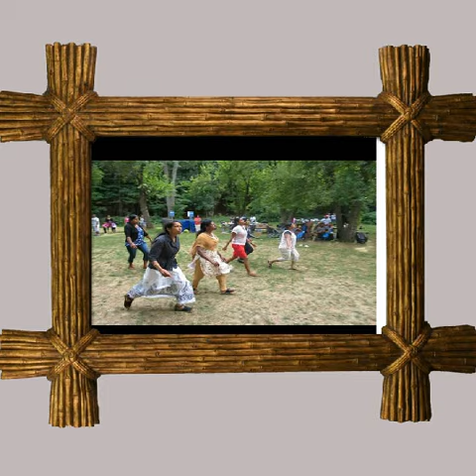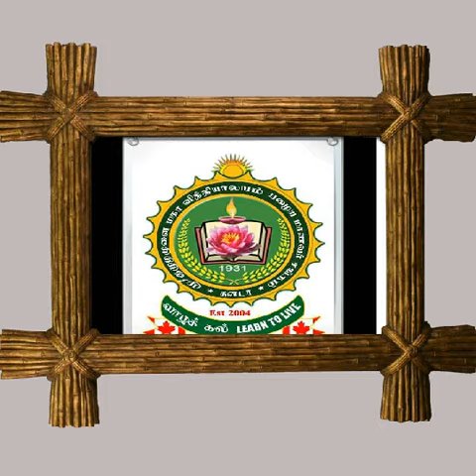MULLAI KUMULAMUNAI OSAC TOGETHER 14.08.2016 part 6